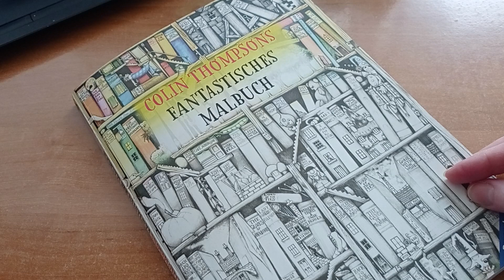Povídání o plánovaných změnách na mém kanále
chystané změny na mém kanále a proč jsem se pro ně rozhodla.